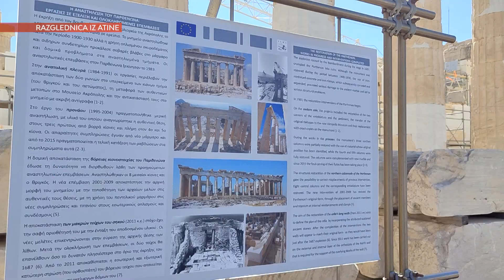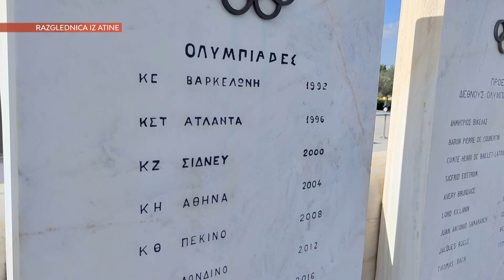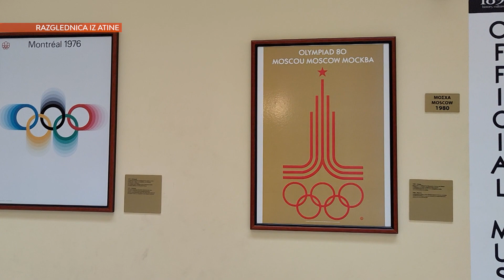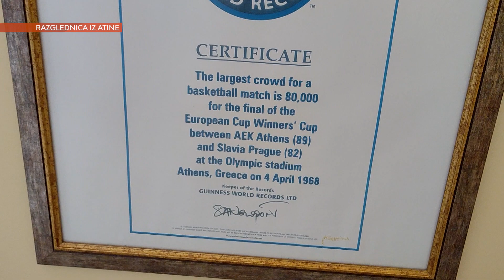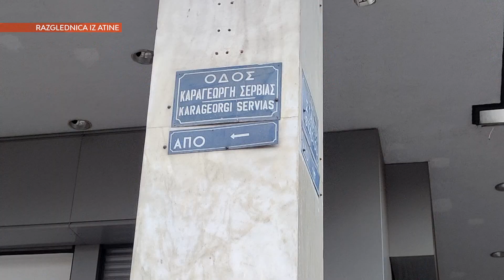MaxBet Razglednica: Giros u Beogradu Skuplji Nego u Atini | SPORT KLUB KOŠARKA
MaxBet Razglednica: Partizan u Atini | SPORT KLUB KOŠARKA